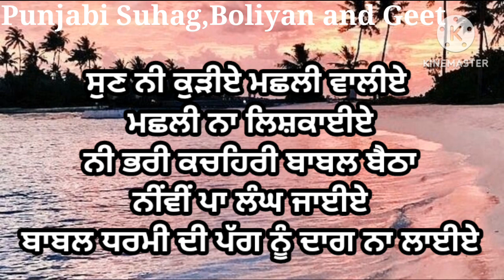ਬਾਬਲ ਤੇ ਧੀ ਦੀਆਂ ਬੋਲੀਆਂ | ਗਿੱਧੇ ਵਾਲੀਆਂ ਬੋਲੀਆਂ | Punjabi Boliyan | Gidha Boliyan